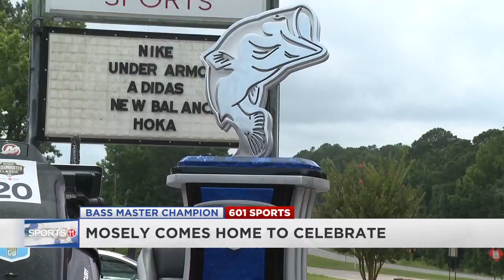Bass Master Champion, Brock Mosley, connects with community at 601 Sports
Collinsville native and recent Bass Master Champion, Brock Mosley, signed autographs and hung out with locals at 601 Sports on Saturday.